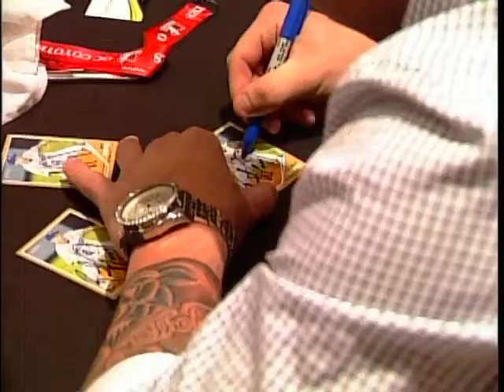Brett Lawrie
Brett Lawrie makes a stop into Kelowna after a successful season.